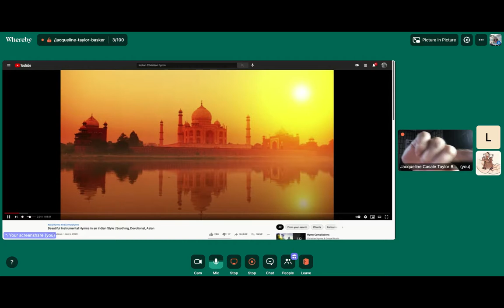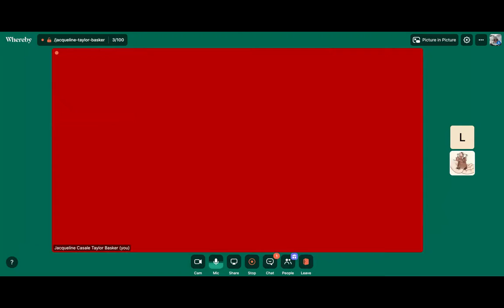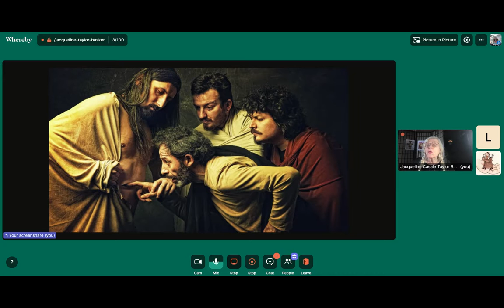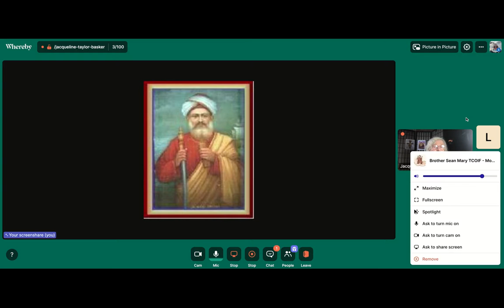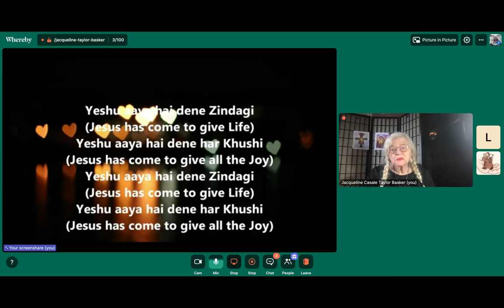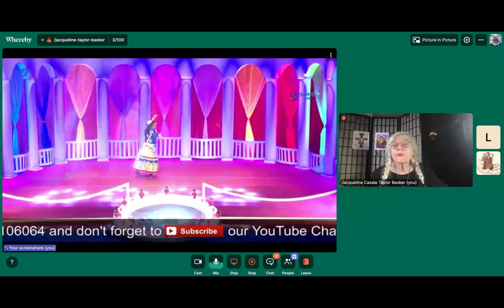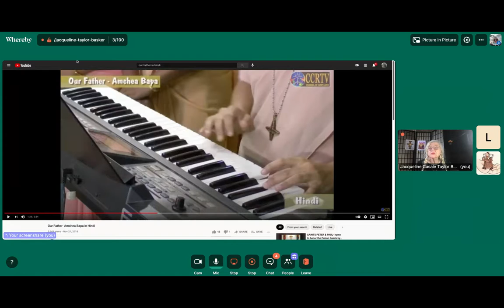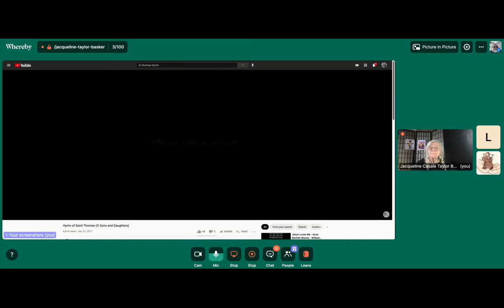Evening Prayer Theme: St. Thomas, Doubt, India 7/3/21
Midday/Evening Prayer on St. Thomas who was known for his doubt and his missionary work in India,